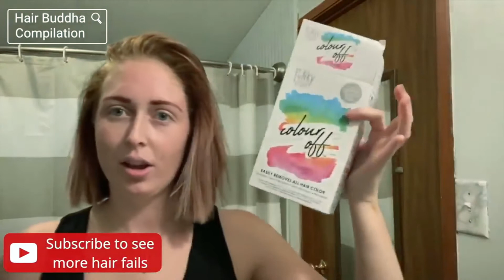TOP FUNNY HAIR EPIC FAILS # 1 reaction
TOP HAIR EPIC FAILS # 1. In this video you will watch the most amazing, weirdest, funniest and craziest hairstyles and hair dyes.
Also watch:
Like this video if it make you laugh
Write in the comments which episode made you laugh the most